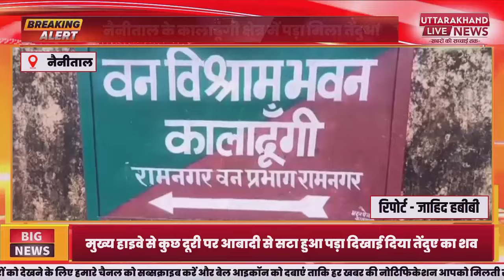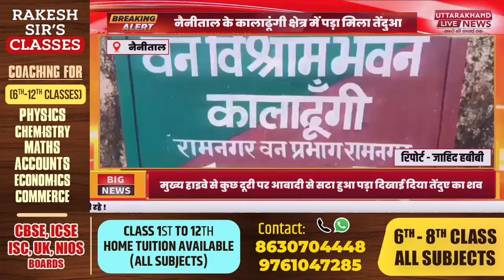क्षेत्र में पड़ा मिला तेंदुआ।वन विभाग में मचा हड़कंप,मौके पर जंगलात की टीम।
जनपद नैनीताल के  कालाढूंगी क्षेत्र में एक तेंदुआ मृत हालत में पड़ा मिलने से हड़कंप मच गया।
रामनगर वन विभाग के  कालाढूंगी रेंज अंतर्गत गुलजारपुर में मुख्य हाइवे से कुछ दूरी पर आबादी से सटा हुआ पड़ा दिखाई दिया तेंदुए का शव।
सूचना मिलने के बाद  मौके पर पहुंचे वन विभाग के कर्मचारियों ने तेंदुए के शव को अपने कब्जे में ले लिया।
रामनगर वन प्रभाग के प्रभागीय वनाधिकारी दिगांत नायक और उप प्रभागीय वनाधिकारी किरन शाह ने मौके पर पहुंचकर वन कर्मियों से जानकारी ली।
प्रभागीय वनाधिकारी दिगांत नायक ने बताया तेंदुए के शरीर पर गहरे जख्म दिखाई देने से आपसी संघर्ष या किसी वाहन की चपेट में आकर मौत हो जाना प्रतीत हो रहा है।
कालाढूंगी रेंज के विश्राम गृह में वन विभाग के आला अफसरों के सामने तेंदुए का पोस्टमार्टम करने के बाद शव को जला कर नष्ट कर दिया गया।